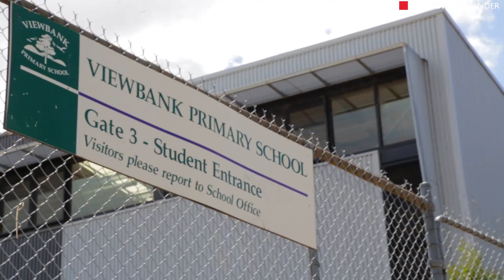25 Old Lower Plenty Road, Viewbank For Sale by Nunzio Sulfaro of Nelson Alexander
or call Nunzio Sulfaro on

Boasting multiple living zones & a splendidly private position adjoining Plenty River Trail parklands is this stunning family entertainer, superbly elevated to capture leafy views from almost every glorious aspect. Introduced by landscaped gardens & a stately verandah, this home's spacious & sunlit interior impresses from the outset, with a generous lounge with a wood stove flowing easily to a spacious meals & updated kitchen. A central bathroom with a separate powder room has been stylishly renovated, whilst five bedrooms comfortably accommodate - with the main exhibiting a lavish walk in robe & ensuite. Step out to a sunny raised courtyard, and enjoy this home's hidden showpiece: an expansive covered barbecue area with a pool beyond, flanked by a self-contained ground floor living zone with a rumpus room, large bedroom, full kitchen & bathroom. With masses of storage, a large laundry, ducted heating, & evaporative cooling, this residence occupies a sublime setting in the Viewbank College zone, & is within ease of shops, transport, & golf courses. Land size 644sqm (Approx.).